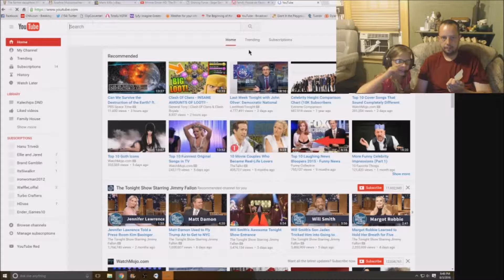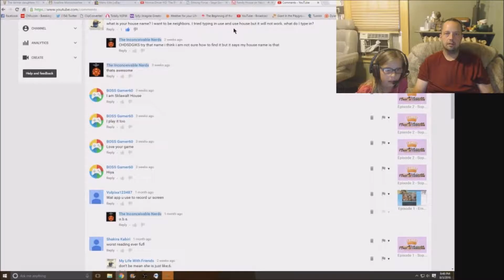Family House #7 Emme W/King Nerd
Emme Junior member of TheInConceivableNerds takes her turn playing My Family House.